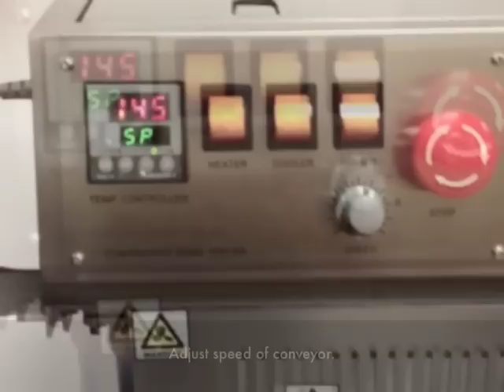Sealer Sales FR-770II Vertical Continuous Band Sealer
Suitable for sealing all types of plastic materials and bags. One of the finest band sealing machines with a great value proposition.  Can seal 20-26 6" wide poly bags in one minute!

FEATURES

Vertical Model - best for filling liquids and stand up pouches
Durable stainless steel
Easy to operate - minimal operator training
Seals any thermoplastic material including PE, PP, and laminates
Solid state temperature controller to maintain seal bars at proper temperature for consistent seal quality
Fully adjustable conveyor
Adjustable conveyor height (distance from sealing center to conveyor) - 5.9"-10.6"
Motorized rubber conveyor for speed control
Knurled pressure rolls with variable pressure adjustment
Embossing attachment allows for printing on seal line w/o ink
One pair each of heating and cooling blocks
Sealing method - constant / direct heat
Unit feeds left to right
Equipped with an emergency stop